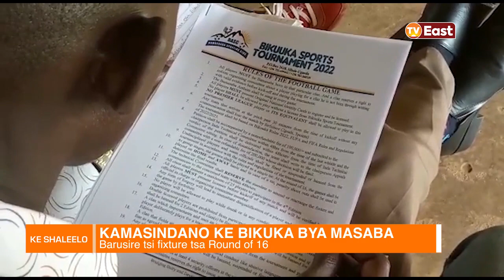KE SHALEELO 24 10 22 B